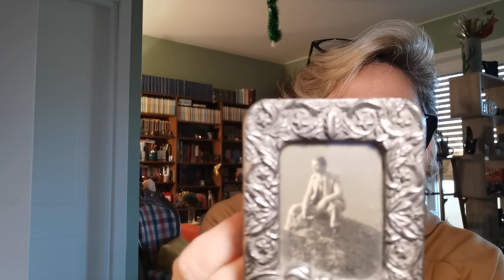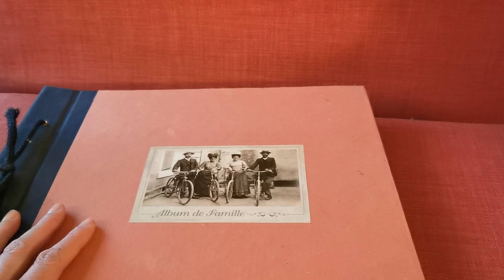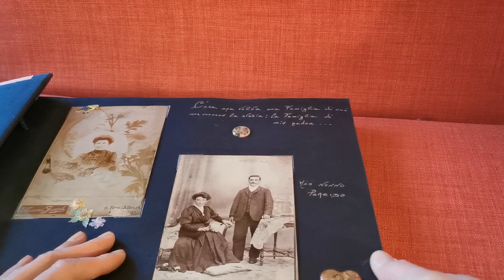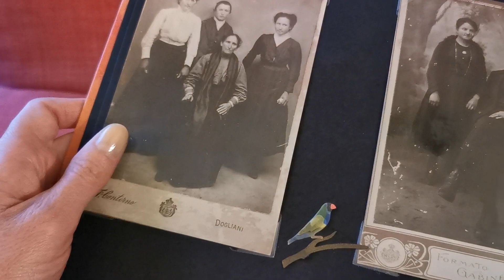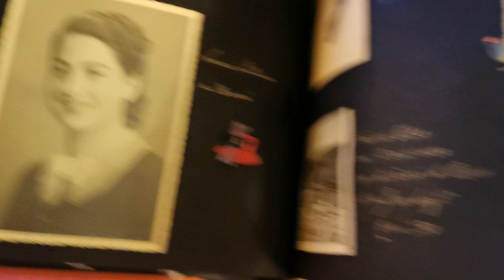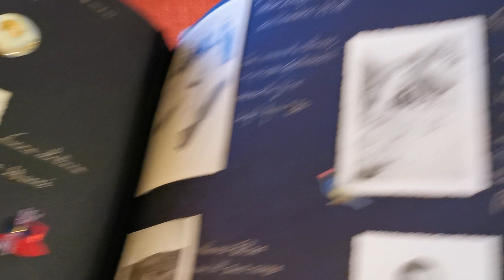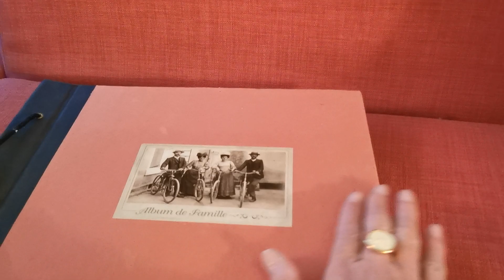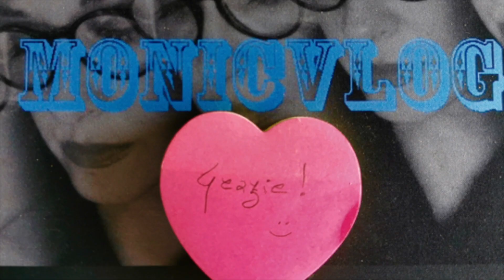Tutte le domeniche del mondo - 4 chiacchiere ricordando i miei nonni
Nessuno muore finché vive nel cuore di chi resta
- Ugo Foscolo -
Ho voluto ricordare i miei nonni per farli vivere per sempre, o quasi.